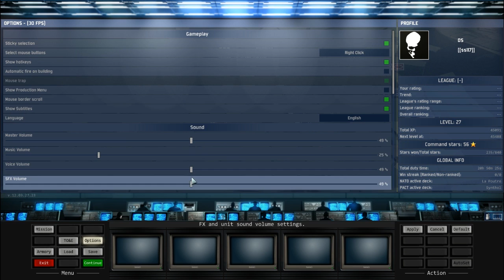Wargame European Escalation - Campagne 3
Petit guide sur la campagne 3 pour la réussir avec tous les objectifs secondaires.

Désolé encore une fois pour le son...j'ai pourtant baissé le son du jeu à tel point que je ne l'entends presque pas dans mon casque, et pourtant la capture son est foirée. j'espère que le prochain essai sera le bon